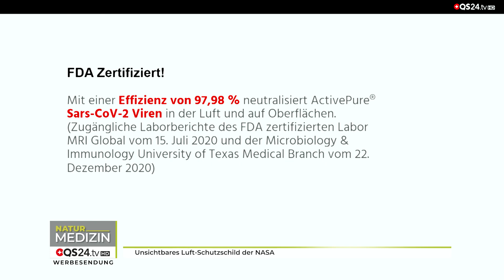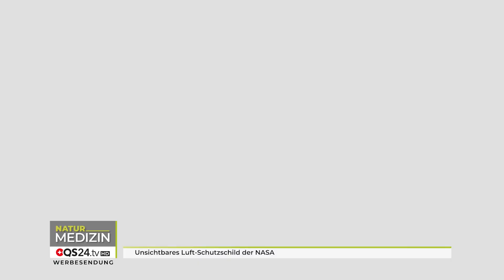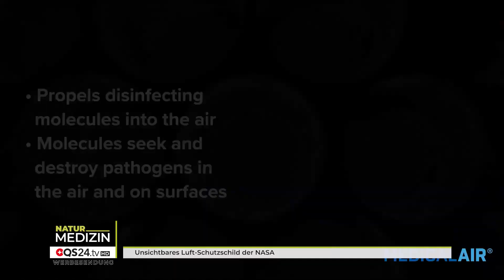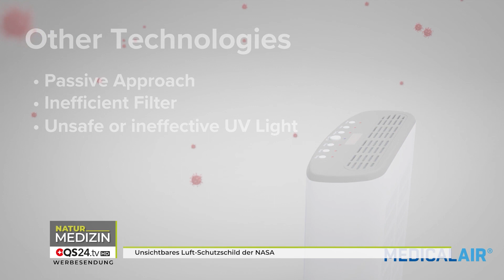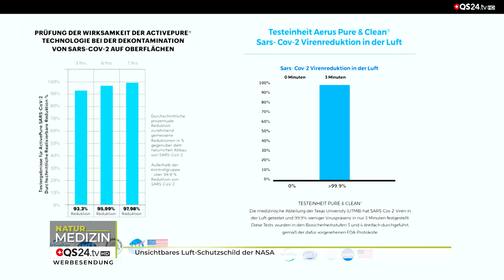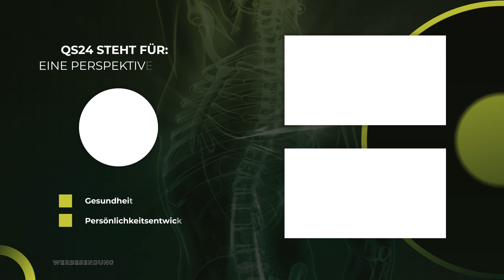Unsichtbares Luft-Schutzschild der NASA | NaturMEDIZIN | QS24 Gesundheitsfernsehen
Beyond Guardian Air® filtert nicht nur die Luft, die durch das Gerät strömt, sondern inaktiviert zusätzlich in der Luft und auf den Oberflächen, Viren und Bakterien auf Distanz, in einem Bereich von bis zu 279 m2, bei einer durchschnittlichen Deckenhöhe von 2,8m.
Traditionelle passive Technologien wie HEPA Filter oder Geräte mit UVC- Licht verwenden Systeme, die Verunreinigungen nur dann entfernen, wenn Sie die Reinigungseinheit erreichen. Diese traditionellen Reinigungssysteme können nur teilweise zur Verbesserung der Luftqualität beitragen, verringern jedoch nicht die Oberflächenverschmutzung und reduzieren viele Arten von Schadstoffen in der Luft nicht ausreichend.
Andere Technologien wie Ozon- oder UVC-Lichtprojektoren arbeiten nur in einem begrenzten Radius und erfordern eine direkte Belichtung für eine bestimmte Zeit.
Darüber hinaus sind viele dieser Technologien in geschlossenen Räumen in Anwesenheit von Personen nicht bedenkenlos zu verwenden, ohne deren Gesundheit zu gefährden.
Beyond Guardian Air® ist der einzige High-End Raumluftreiniger, der eine exklusive Kombination von 4 Technologien wie Ionenerzeugung, Premiumfilter der effizienter al ein HEPA Standardfilter arbeitet, Aktivkohlefilter und unsere patentierte ActivePure-Technologie® verwendet.
Luftreinigungskapazität: 410 Kubikmeter pro Stunde/113,9 Liter pro Sekunde.
Der Aktive Pure Moleküle Schadstoffinaktivierungs-Bereich liegt bei bis zu 780m3
ActivePure® neutralisiert Sars-CoV-2 Viren in der Luft und auf Oberflächen mit einer Effizienz von 97,98 % .
Die Space Technology hat diese von der NASA mitentwickelte Luftreinigungssystem in die Hall of Fame aufgenommen. Diese prestigereiche Auszeichnung und Ehrung werden nur Technologien verliehen, die für die Raumfahrt entwickelt wurden, später aber der gesamten Menschheit dienen sollen. Und genau das tut diese Technologie auch. Sie ist als einzige in der Lage, einen Raum (Milieu) so zu neutralisieren, dass Bakterien, Viren, Sporen, Keime, Pilze, Gerüche, Feinstäube, Chemiestoffe und und und – im Raum neutralisiert werden.
Erreger, die von Menschen oder Tieren in den Raum geführt werden, werden im Raum (Milieu) sofort neutralisiert und dadurch können Ansteckungen aktiv verhindert werden.

▬ Zu Gast ▬▬▬▬▬▬▬▬▬▬▬▬▬▬▬▬▬
Franz Kalivoda, Experte in Luftreinigungssystemen
Moderation: Alexander Glogg
Sendungsnummer: NBas_210924_S4-MadAir-Kalivoda-W

Medicalair ® Luftreiniger Schweiz
MAVIS International AG
Blumenaustrasse 10
CH-8360 Eschlikon

Kontakt EU:
Medicalair ® Raumluftreinigungssysteme GmbH
Westfalen Str. 118
DE-58453 Witten